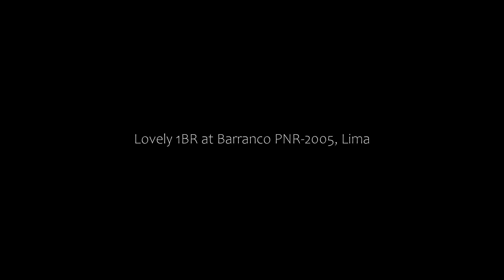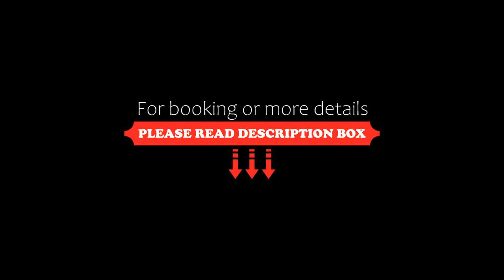Lovely 1BR at Barranco PNR-2005, Lima, Peru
About Property:
Located in the Barranco district of Lima, Lovely 1BR at Barranco PNR-2005 features accommodation with a private pool and a lift. The property is set 2.5 km from Playa Barranquito, 2.5 km from Playa Las Cascadas and 1.5 km from Larcomar. The property is non-smoking and is situated 1.2 km from Playa La Estrella.
With free WiFi, this 1-bedroom apartment provides a flat-screen TV, a washing machine and a fully equipped kitchen with ...
Property Type: Hotel
Address: 135 Avenida el Sol, Barranco, Lima, Peru
Searching For
1. Lovely 1BR at Barranco PNR-2005 - Lima - Peru
2. Lovely 1BR at Barranco PNR-2005 - Lima - Peru Address
3. Lovely 1BR at Barranco PNR-2005 - Lima - Peru Rooms
4. Lovely 1BR at Barranco PNR-2005 - Lima - Peru Amenities
5. Lovely 1BR at Barranco PNR-2005 - Lima - Peru Offers and Deals
Audio Credit:
Track Title: Subway Dreams
Artist: Dan Henig